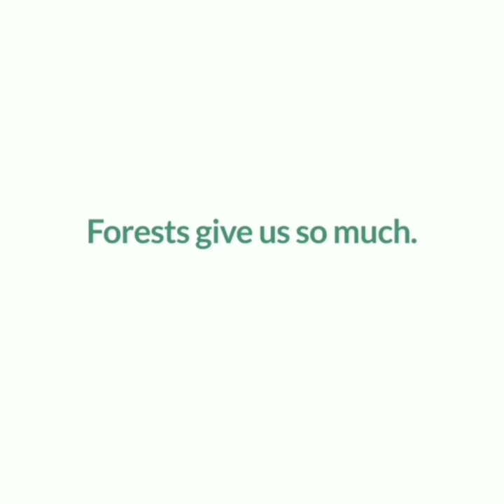Cork Leather-Alternative to Animal Leather.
Quercus suber- Cork Oak Tree.

Botanical name: Millingtonia hortensis L. fil. Millingtonia hortensis Family: Bignoniaceae (Jacaranda family)

Cork leather is a great material. It will make you realise that there are alternatives to animal leather.

Why?

Because cork leather is beautiful, 100% natural, and eco-friendly. It’s perfect if like me you care about the environment.

Fashion is the second most polluting industry in the world after oil. It is also the second after agriculture in terms of water usage.

Shocking, right?

One of the reasons behind the terrible statistics of the fashion industry is animal leather. That’s why I would like to tell you about a material that is a sustainable, natural, and fashionable.

Let’s explore cork leather in greater detail.

Common name: Indian Cork Tree, Tree Jasmine •

• Kannada: Beratu, ಬಿರಾತೆ ಮರಾ Birate mara •

Hindi: नीम चमेली Neem Chameli • buchade jhad

• Tamil: கட் மல்லீ Kat-malli • Malayalam: കടെസമ് Katesam •

Telugu: కవుకీ

Quercus suber, commonly called the cork oak, is a medium-sized, evergreen oak tree in the section Quercus sect. Cerris. It is the primary source of cork for wine bottle stoppers and other uses, such as cork flooring and as the cores of cricket balls. It is native to southwest Europe and northwest Africa. In the Mediterranean basin the tree is an ancient species with fossil remnants dating back to the Tertiary period

Natural stands of cork oak can support diverse ecosystems. For example, in parts of northwestern North Africa, some cork oak forests are habitat to the endangered Barbary macaque, Macaca sylvanus, a species whose habitat is fragmented and whose range was prehistorically much wider.

In Western Europe, particularly in Portugal and Spain, the cork oak forests are home to endangered species such as the Iberian lynx, the most critically threatened feline in the world.

As a pyrophyte, this tree has a thick, insulating bark that makes it well adapted to forest fires. After a fire, many tree species regenerate from seeds (as, for example, the maritime pine) or resprout from the base of the tree (as, for example, the holm oak). The bark of the cork oak allows it to survive fires and then simply regrow branches to fill out the canopy. The quick regeneration of this oak makes it successful in the fire-adapted ecosystems of the Mediterranean biome.

Cork leather is a natural and eco-friendly material made from the bark of the cork oak tree.

Cork is extracted only from early May to late August, when the cork can be separated from the tree without causing permanent damage. When the tree reaches 25–30 years of age and about 24 in (60 cm) in circumference, the cork can be removed for the first time. However, this first harvest almost always produces poor quality or "virgin" cork Bark from initial harvests can be used to make flooring, shoes, insulation and other industrial products

As a textile, it stands out thanks to its high-durability and a unique look. Due to its features such as being waterproof, stain resistant, and easy to maintain, it is a perfect alternative to animal leather.

Sustainable – The bark of cork oaks rebuilds itself every 9 years which means cork leather is a great example of a sustainable material. Compare that to the animal leather that can be made only after an animal is killed.
Vegan – The material comes from the trees so it is a cruelty-free fabric that does not impose any danger to animals.

Author : Vignesh Daulath Shetty

Source : Google.com